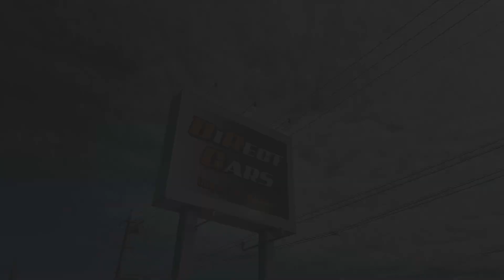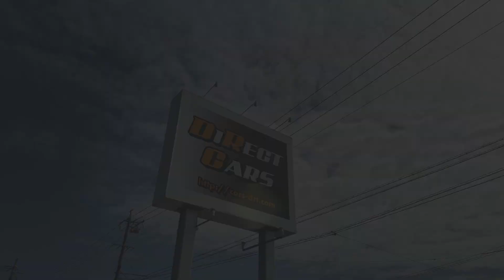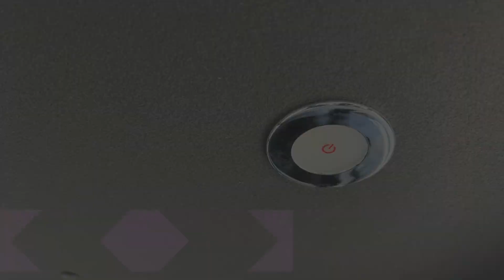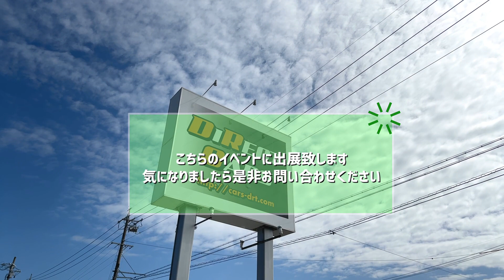【緊急告知】名古屋キャンピングカーフェア出展車両紹介 ミニバンと違った使い方ができるハイエースキャンピングカー【カムロード】【アルファード】【ヴェルファイア】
御視聴ありがとうございます！ダイレクトカーズ木村です！
今回の車両はミニバンにも負けない家族で楽しめる「フューチャーフリーワゴン」！ハイエースダークプライムⅡがベース車で高級感UP！広大なフルフラットベッド、広々荷物スペース、様々なレイアウトが可能なREVOシートを標準装備！しかもカラーや模様は自分の好きなものにできるのもメリットの一つ！
そんなお車が名古屋キャンピングカーフェア2021 10/09・10/10出展致します！
気になった方はぜひご連絡ください！

オススメの動画↓
【簡単4ステップ！？】車中泊万能シート「REVOシート」のベッドモードを徹底解説！最後にはタイムアタックも！？ダイレクトカーズの人気ハイエースで検証します！

「三重県のキャンピングカー専門店」ダイレクトカーズ